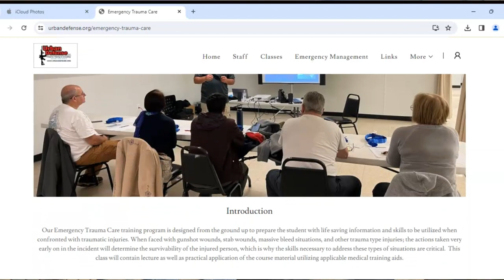Survival Skills Series: The Importance of Emergency Trauma Care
Our special guest Jerry Heins talks about the importance of Emergency Trauma Care in a critical incident and in general.

Jerry is a military veteran, retired police officer, and retired career firefighter/paramedic. During his time in law enforcement, Jerry served as a patrol officer, general instructor, and as a SWAT Tactical Medic, amongst other things. His bio can be found on the Urban Defense

To sign up for Emergency Trauma Care classes or to get more information on this topic, please visit the Urban Defense

Welcome to the Urban Defense Podcast, featuring discussion on firearms, concealed carry, self-defense, the law, and much more…Designed to inform, educate, and increase your success in a critical incident; with your hosts Duane Urban and Andrew Saller.

Duane is a veteran law enforcement officer, police/civilian firearms instructor, firearms enthusiast and collector (with many years of experience), and the owner of Urban Defense LLC. His bio can be found on the Urban Defense website

Andrew is a criminal defense attorney and partner at Saller, Lord, Ernstberger, and Insley; handling all forms of criminal defense, including firearm self-defense cases. Additionally, Andrew is an executive member of Maryland Shall Issue. His bio can be found on the firm’s

You can contact Duane via the Urban Defense or via Facebook